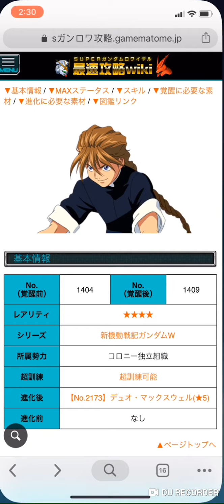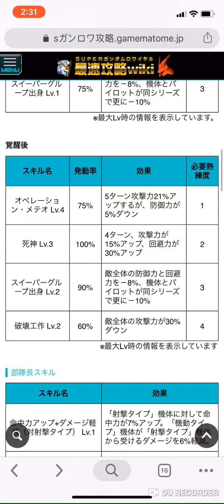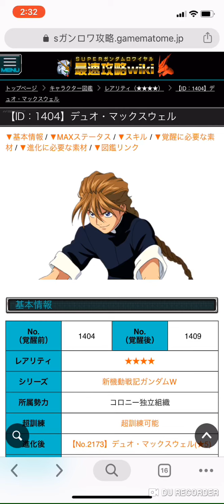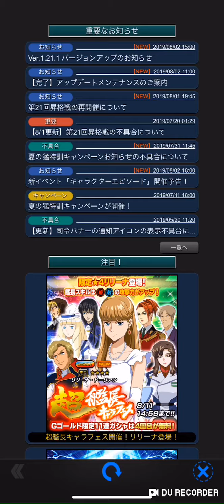(Sガンロワ) 2/8 W 原作再現(下半節）人物蛋池分析 + 14連抽 | 超級高達大戰 | 高達王者| 廣東話